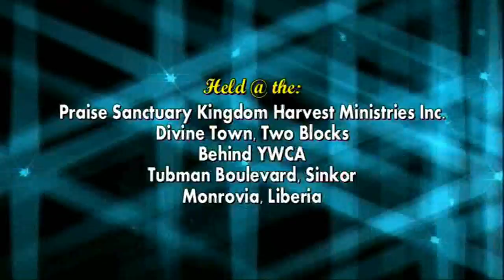Dad's funeral pictorial video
Monrovia, Liberia